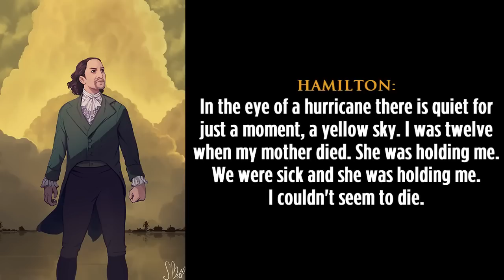Hamilton | 36. Hurricane | Lyrics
If you like this video, give it a thumb up :)